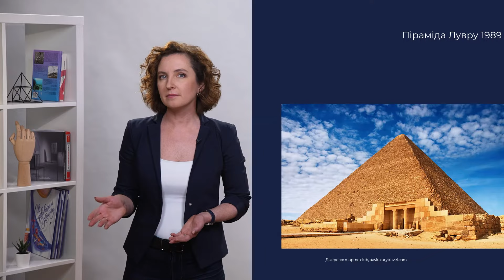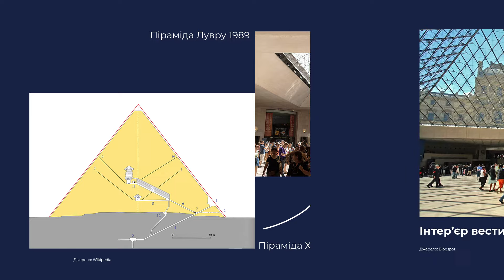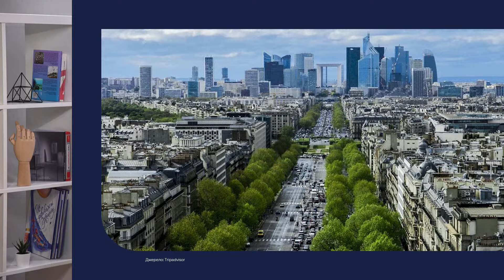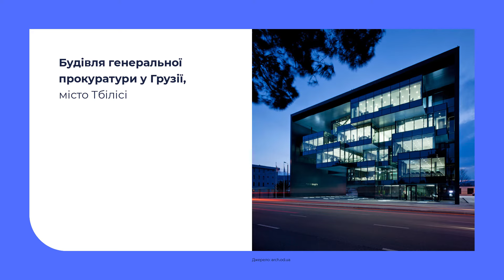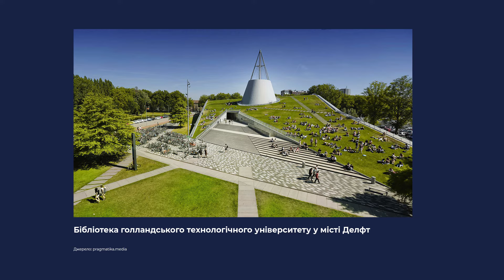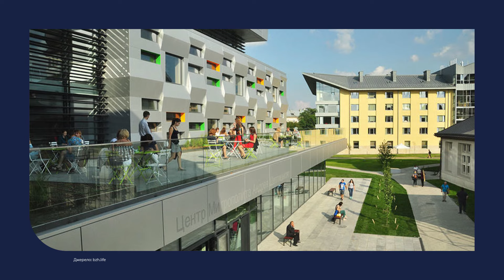7 клас. Мистецтво. Дизайн середовища: екстер'єр, інтер'єр